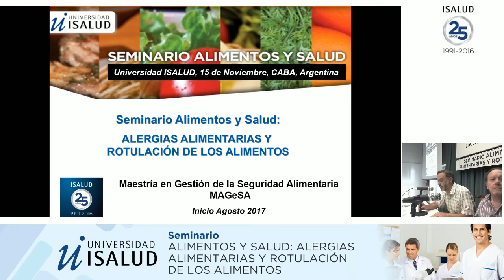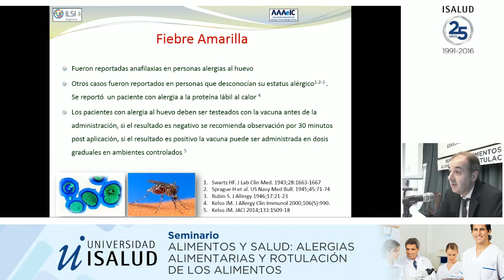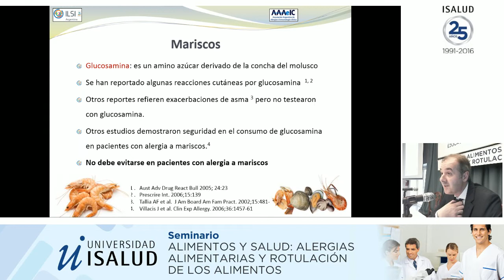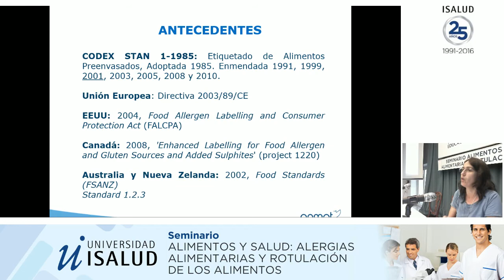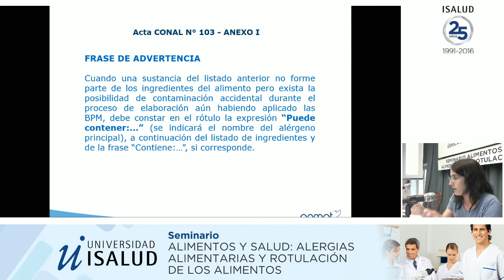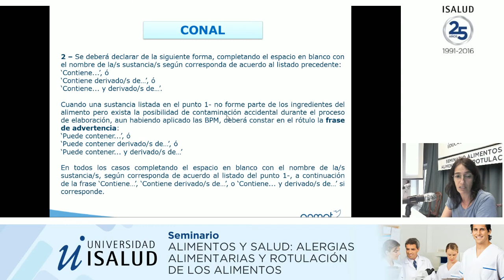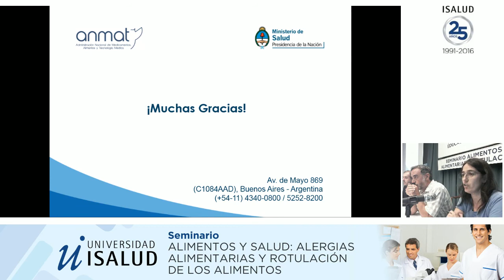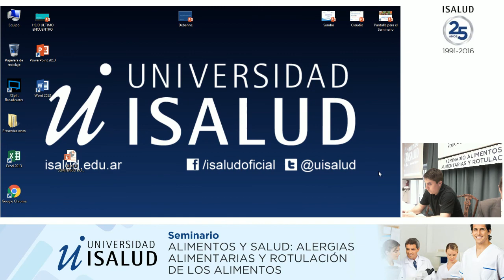Alimentos y Salud: Alergias Alimentarias y Rotulación de Alimentos PARTE 1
00:00 Apertura del Seminario a cargo de autoridades de la Universidad ISALUD.

06:15 Claudio Parisi, Jefe de la Sección de Alergia Pediátrica del Hospital Italiano de Buenos Aires y Coordinador del Grupo de Trabajo Alérgenos Alimentarios de ILSI Argentina.

30:00 Sandra Ucha, Profesional del Instituto Nacional de Alimentos - Administración Nacional de Alimentos, Medicamentos y Tecnología Médica (ANMAT).